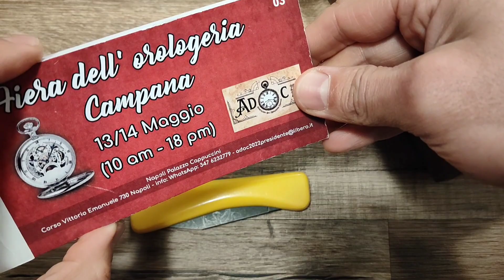Baume e mercier Cronografo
Unboxing.
Un bellissimo orologio cronografo Baume e mercier con movimento usato da tantissime case blasonate .
adoc2022
mdmvintageorologi